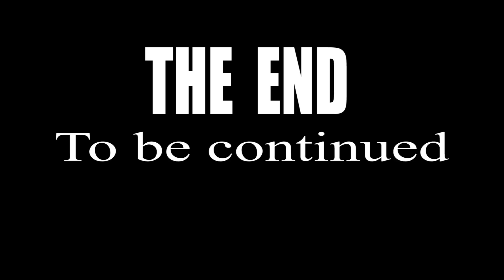Talawakalle to colombo | கொழும்பு | wellawata | kithulgala | one galle face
In this video  you can watch Kithugala ,Colombo, one galle face  starting the journey from talawakalle